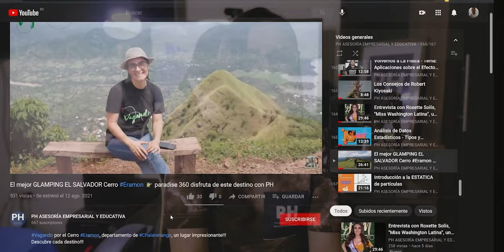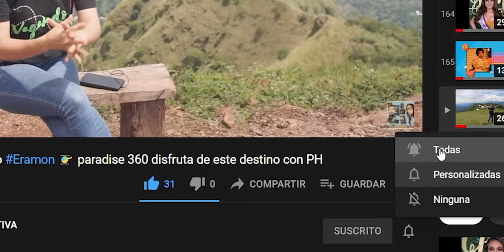TENDENCIAS PARA EL AÑO 2022. aprende y tendencias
Es necesario considerar las tendencias, ya que de esa forma exiten mas herramientas de competitividad en un mercado tan exigente como el actual. Veamos algunas de ellas.. tendencias 2022